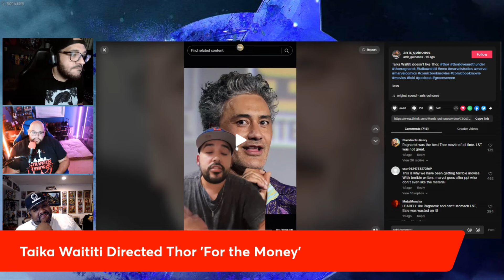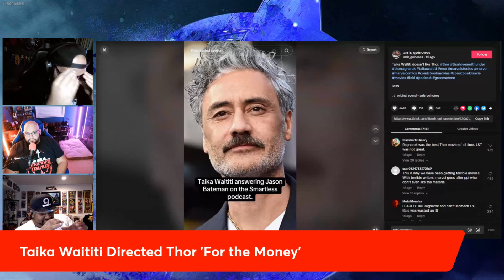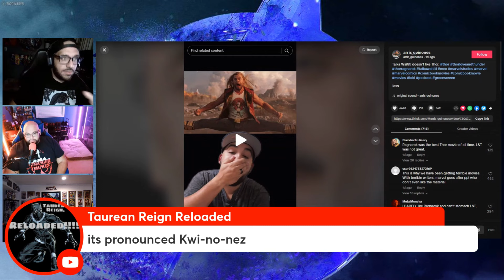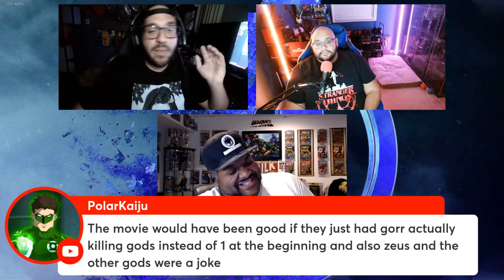Taika Waititi HATES Thor!!! | Disney Don't Make This Mistake Again!!!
F*** THIS GUY!!!

Taika Waititi, better known as SHIKAKA on this Podcast, went on a different podcast and said among many things...

He Hates Thor the Character (who by the way is a space billionaire who hates germs?!?!)

He only directed the movie for the money

Read 18 pages of a Thor Comic

Stated the Thor Character is 'Not Popular', been written since 1962 btw!

WE WENT OFF!!! Disney, Feige and the MCU better not make this mistake again. Take pride in hiring people passionate about what they are working on!

This is from Episode 91 of the Mancave101Podcast!

Check us out every Thursday at 8:00 PM Eastern

🎧Mancave101Podcast Channels🎧